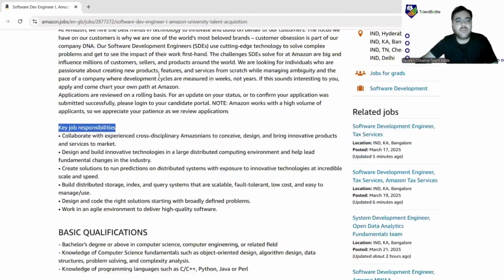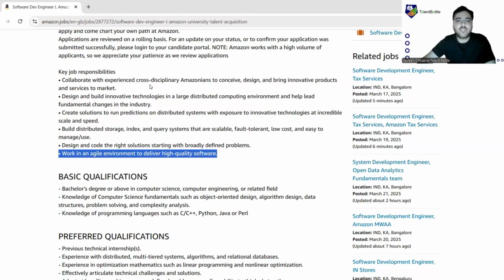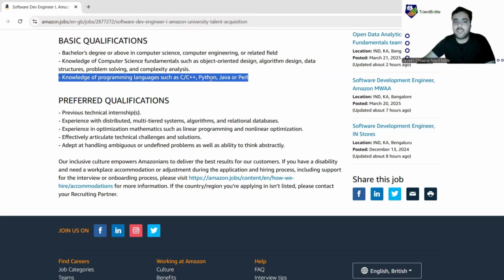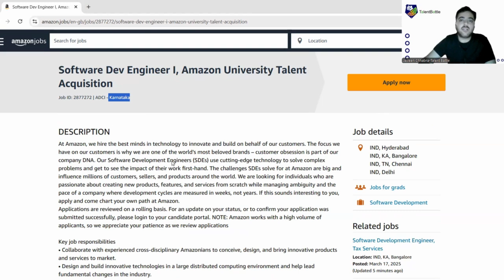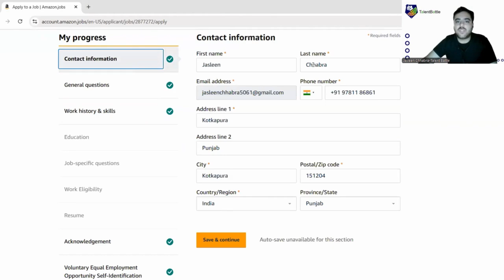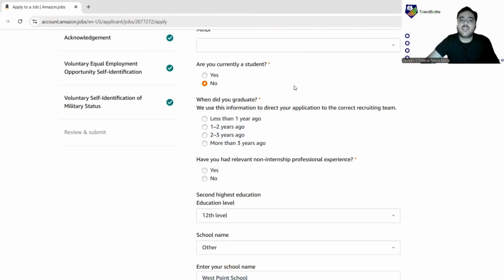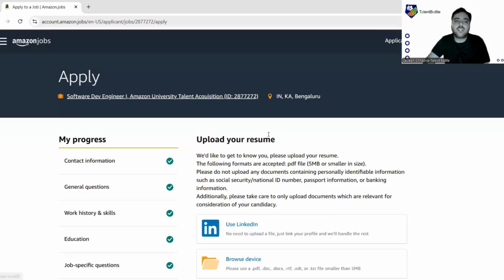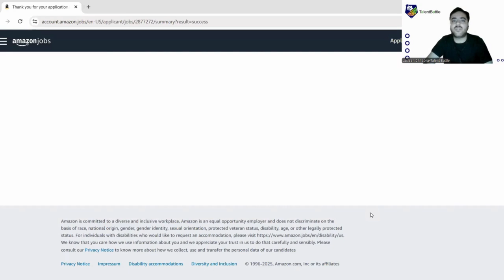Amazon is Hiring ! | Software Dev Engineer I | 2024 & 2025 Batch | Apply Now!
We're excited to bring you an amazing opportunity with Amazon for the role of Software Dev Engineer I under their University Talent Acquisition program! 🚀

📌 Job Details:
✅ Role: Software Dev Engineer I
✅ Location: ADCI - Karnataka
✅ Job ID: 2877272

📢 Key Responsibilities:

Collaborate with experienced Amazonians to design and build innovative technologies.
Create scalable, fault-tolerant systems in distributed environments.
Code solutions from broadly defined problems.
Work in an agile environment to deliver high-quality software.
🎓 Basic Qualifications:

Bachelor's degree or above in Computer Science, Computer Engineering, or related field.
Strong knowledge of Computer Science fundamentals (OOP, Data Structures, Algorithms, Problem Solving, Complexity Analysis).
Proficiency in programming languages like C/C++, Python, Java, or Perl.
🌟 Preferred Qualifications:

Previous technical internships.
Experience with distributed systems, algorithms, and relational databases.
Optimization mathematics knowledge.
Strong problem-solving skills and the ability to think abstractly.
🔗 Apply Now: Visit the Amazon Job Portal and submit your application!

💡 Looking for Placement Preparation?
Get expert guidance from Talent Battle, India’s leading placement preparation platform! 🎯